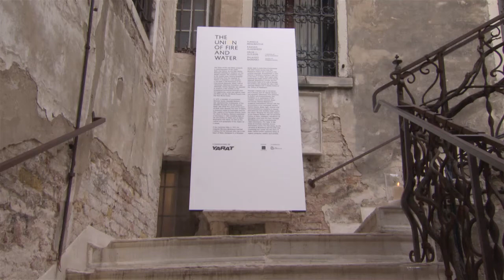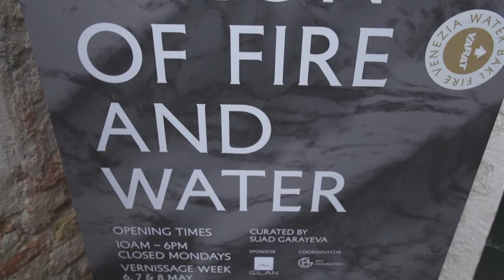56-cı Venesiya Biennalesində YARAT Müasir İncəsənət Mərkəzinin sərgisinin açılışı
“Odla suyun birliyi” sərgisinin ideyasını iki rəssamın – Almagül Menlibayeva və Rəşad Ələkbərovun nəzər-nöqtəsindəki Bakı ilə Venesiyanın tarixi və mədəni cəhətdən əlaqələndirilməsi təşkil edir.